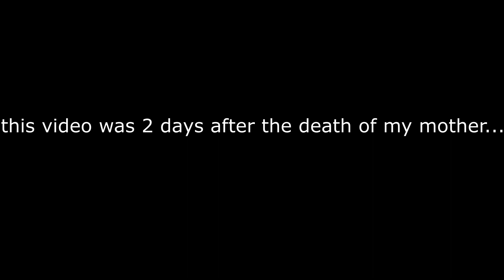Nanay Spirit Visited Us Two Days After She Passed Away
When our love one dies, do we need to move on? So, do we "just move on" to the people we loved, just like that? Or how about we cherish their legacy, talk about their awesome memories with us instead, our love for them should not have an expiration date...